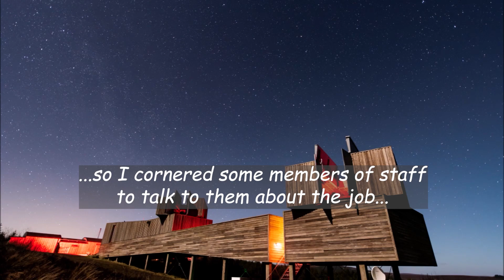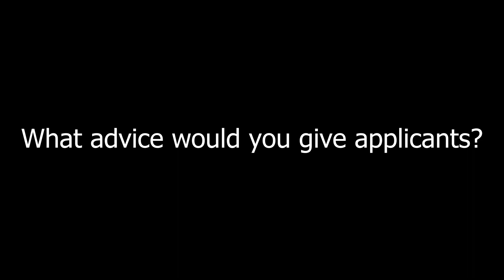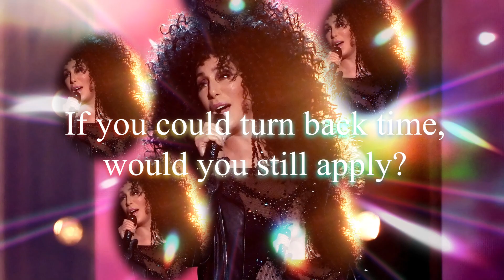What does an astronomer do at Kielder Observatory?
As you may be aware, we're hiring!

Our Astronomer Ellie caught up with some of the team to ask them questions about being Astronomers, why they applied, and to provide advice to any hopeful applicants.

No Astronomers were harmed in the making of this video. Much.

For more information about the role and how to apply, scan the QR code at the end of the video or go